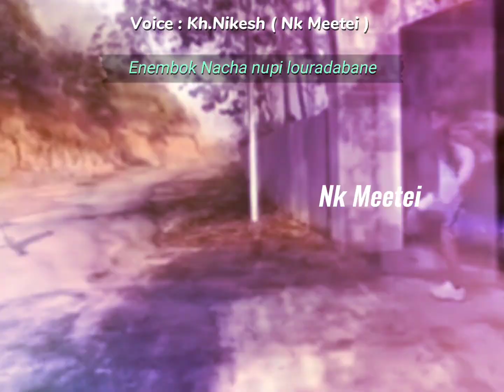Enembok Sao Yade Nacha nupi faradabane 😁😆🤣 # New Dialogue Whatsapp status # Plz Support ❤️🥰🥰🥰